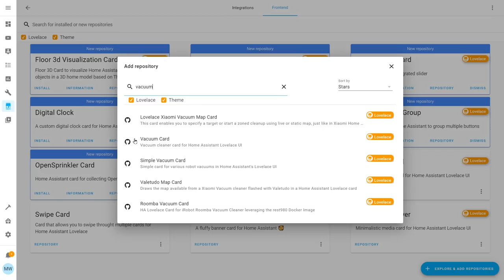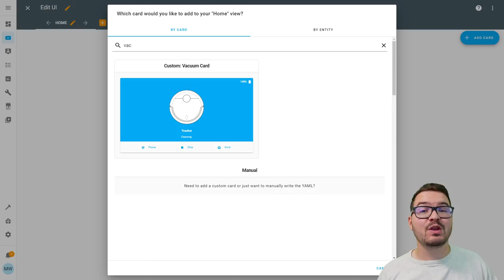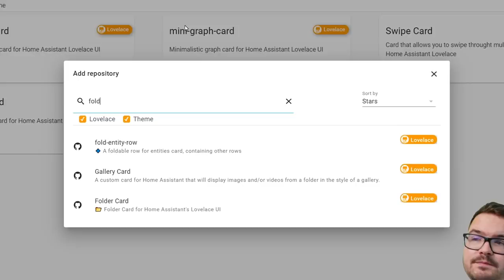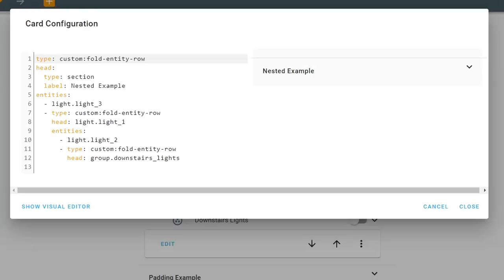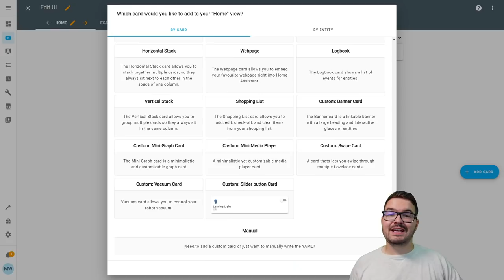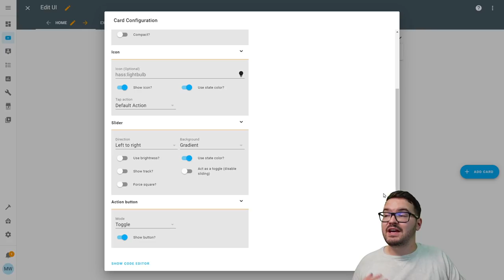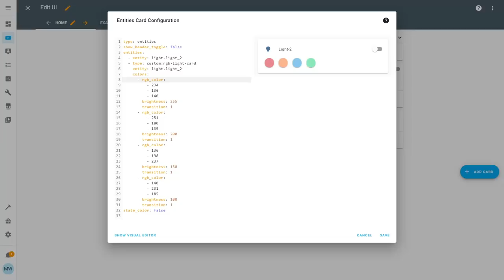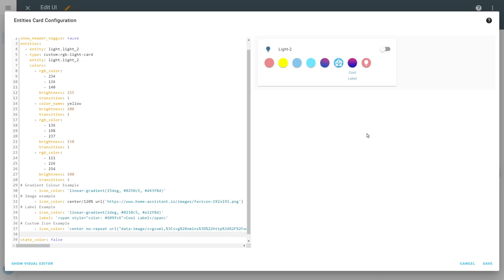5 MORE FRONTEND HACS (Cards)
In todays video we are having a look at 5 more Frontend HACS that you can add to your Home Assistant. I run through a quick setup and install for each, and cover some points on each Card. I make use of these 5 Frontend Cards in my own HA setups.

In the video I guide you through a quick install and setup for each card, as well as giving you some handy info on the cards 🙂

Cards Covered in this Video :
- Vacuum Card
- Fold Entity Row (Fold Entity Row is not a car - its a ROW)
- Slider Button
- Digital Clock
- RGB Light Card

Got any cool ones you use?

▬  🎥  VIDEO CHAPTERS:  ▬▬▬▬▬▬▬▬▬▬▬▬▬▬
0:00​​​​ - Intro
0:14 - Todays Video
0:38 - What you need in order to use the Frontend HACS
1:16 - Vacuum Card
6:24 - Fold Entity Row
10:23 - Slider Button
15:26 - Digital Clock
16:06 - RGB Light Card
19:06 - Using the Icon Tool (RGB Light Card)
20:03 - Summary
20:49 - Outro

Consider supporting the channel by becoming a Patron. Any and all funds go into creating new content and bigger projects.

▬ Handy Video Links  ▬▬▬▬▬▬▬▬▬▬▬▬▬▬

☕ Found my content helpful?
Any and all funds will go towards helping improve future content.
Plus there are an extra few perks to becoming a member.

🎵 Track Info:
Title: All That